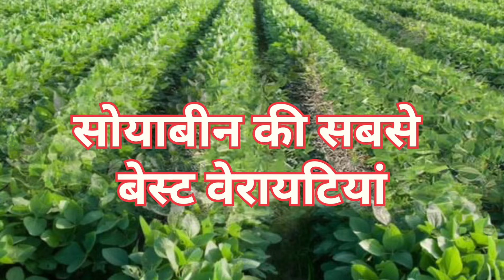सोयाबीन की दोगुनी पैदावार देने वाली वेरायटी/ सोयाबीन की बेस्ट वेरायटियां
सोयाबीन की दोगुनी पैदावार देने वाली वेरायटी/
सोयाबीन की लेटेस्ट वैरायटियां